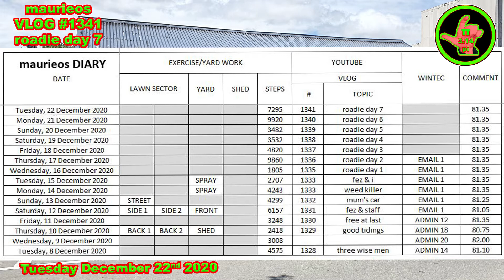maurieos VLOG #1341 roadie day 7